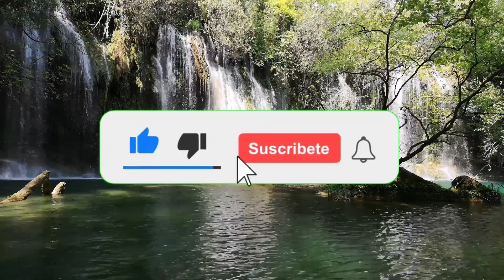✅ 40 PSYCHOLOGICAL FACTS ABOUT WOMEN TO BLOW MIND PSYCHOLOGY FACTS ABOUT HUMAN BEHAVIOR